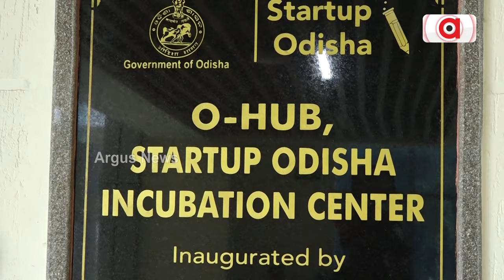O-HUB କେଳେଙ୍କାରୀ ନେଇ ଅର୍ଗସରେ ଖବର ପରେ ଆକ୍ସନ୍ ମୁଡରେ ସରକାର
O-HUB କେଳେଙ୍କାରୀ ନେଇ ଅର୍ଗସରେ ଖବର ପରେ ଆକ୍ସନ୍ ମୁଡରେ ସରକାର ।  ଏକଜିକ୍ୟୁଟିଭ୍ ଚେୟାରମ୍ୟାନ୍ ଓମକାର ରାୟଙ୍କ ଆର୍ଥିକ କ୍ଷମତା ଉପରେ ଲାଗିଲା ଲଗାମ । ବଡ଼ ଦୁର୍ନୀତିର ପ୍ରମାଣ ମିଳିବା ପରେ କାର୍ଯ୍ୟାନୁଷ୍ଠାନ ନିର୍ଦ୍ଦେଶ ଦେଲେ MSME ମନ୍ତ୍ରୀ ।